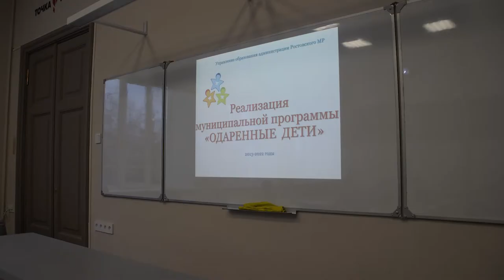Медиация в магадане